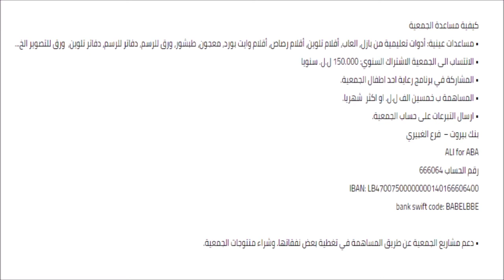25 كيفية تحفيز التواصل لدى ذوي اضطراب التوحد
لمشاهدة الفيديو التابع للحلقة الرجاء الضغط على الرابط